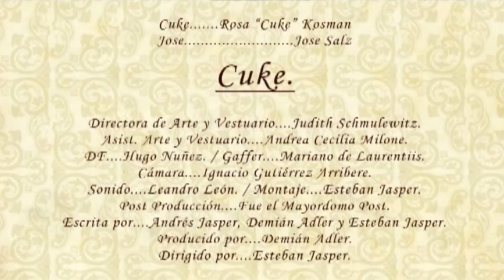Cuke - Trailer.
De pequeños, Cuke y José descubrieron juntos el primer amor.
El destino los distanció para siempre.
Sin saberlo, José decide mudarse al mismo hogar de ancianos donde recide Cuke.

Dirigido por Esteban Jasper.
Producido por Demián Adler.
Escrita por Andrés Jasper, Demián Adler y Esteban Jasper.
Directora de Arte y Vestuario: Judith Schmulewitz.
Asist. Arte y Vestuario: Andrea Cecilia Milone.
DF: Hugo Nuñez.
Gaffer: Mariano de Laurentiis.
Cámara: Ignacio Gutiérrez Arribere.
Sonido: Leandro León.
Montaje: Esteban Jasper.
Post Producción: Fue el Mayordomo Post.